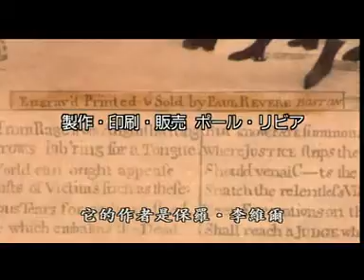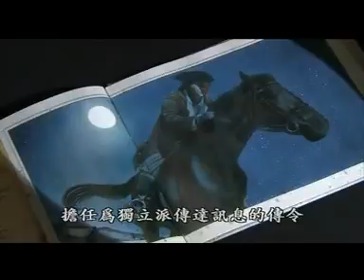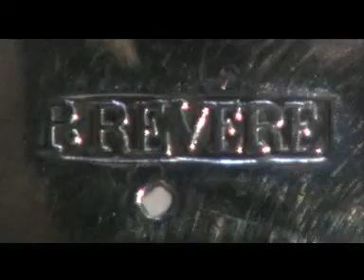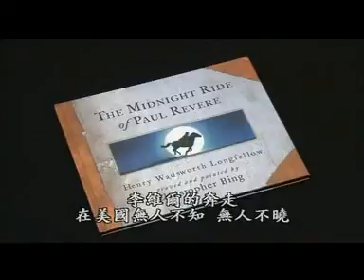Part II Text 3 Task1